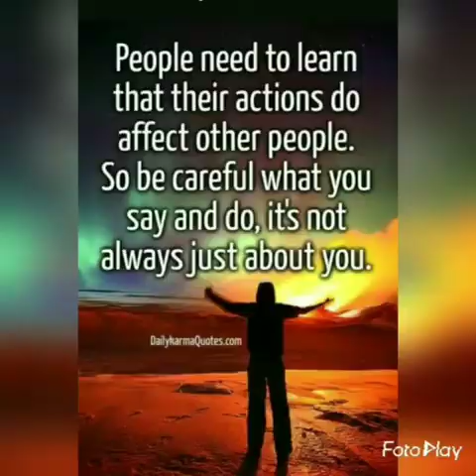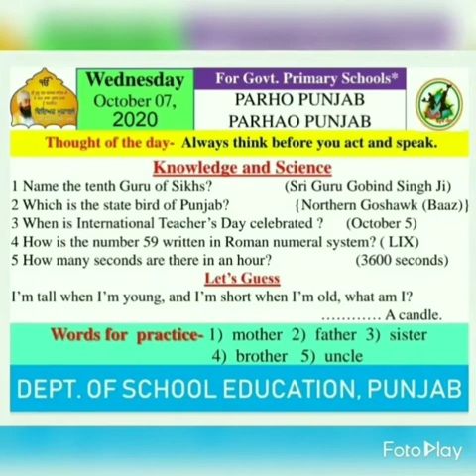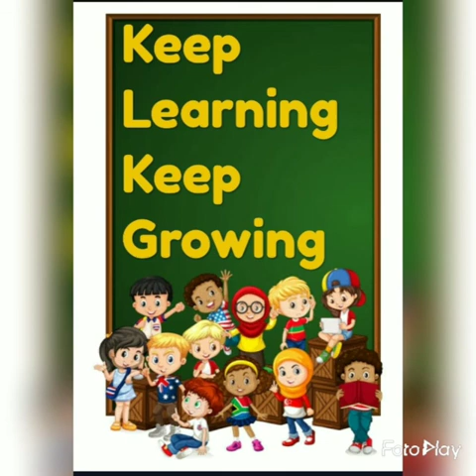Morning slide (English medium) 7/10/2020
by Ashu Kumar, GPS sialba, block majri (SAS Nagar)